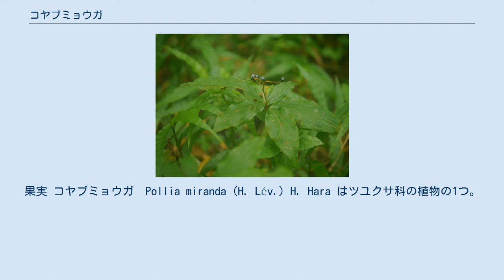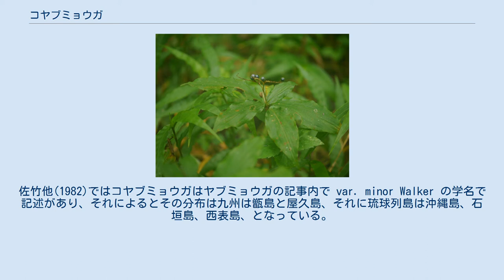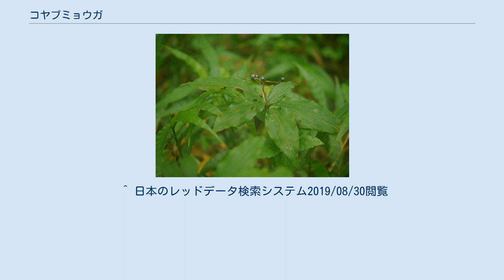コヤブミョウガ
果実 コヤブミョウガ　Pollia miranda (H. Lév.) H. Hara はツユクサ科の植物の1つ。
ヤブミョウガに似てずっと小型である。
茎は直立して高さ7.5-40cmまで。
葉は線状楕円形～楕円形で長さ5-18cm、葉は1.5-4cm。
葉の先端は少し突き出して伸びており、基部は次第に狭まって葉柄に連続するが、ある程度は葉柄が区別できることが多い。
花期は5-10月で、花序は長さ4.5-15cmで毛がある。
花柄は長さ約4mm、3枚ある萼片は長さ4-5mm、その内側に3枚ある花弁は萼片より少し大きい。
雄しべは6個で、完全なものが6個そろっている場合もあるが、3個まで仮雄蕊になる例もある。
果実は径5mm。
 日本では九州南部から沖縄島にあり、国外では台湾と中国南部から知られる。
 本種の所属するヤブミョウガ属は大型になる草本が多く、直立する茎から集散花序を出し、放射相称の花をつける、あまりツユクサとは似ていない植物で、東アジアからアフリカに17種があり、日本には本種以外に以下の2種がある。
 いずれも背丈が少なくとも50cmにはなるもので、判別はごく容易である。
ちなみに前者は本州から九州で普通に見られ、後者は日本では石垣島のみから知られ、分布域もほとんど重ならない。
 ちなみに本種はその大きさ以外はヤブミョウガによく似ており、かつてはこの種の変種とされていた。
佐竹他(1982)ではコヤブミョウガはヤブミョウガの記事内で var. minor Walker の学名で記述があり、それによるとその分布は九州は甑島と屋久島、それに琉球列島は沖縄島、石垣島、西表島、となっている。
 環境省のレッドデータブックには取り上げられていない。
県別では鹿児島県と沖縄県でそれぞれ指定がある。
上記佐竹他(1982)に基づくと、この2県は本種の分布域すべてであり、その両方で指定があるのに国で指定されていないのはなかなか奇妙である。
 ^ 以下、主として大橋他編(2015),p.267 ^ なお、初島(1975)にも当然ながら本種の記事があるが、草丈が20-80cmと大橋他編(2015)とは大きな乖離があり、分布にも奄美から西表までが入っている。
後述の他種が混じっているのかもしれない。
 ^ 大橋他編(2015),p.267 ^ 佐竹他(1982),p.73。
しかしこれが本種の記録であるなら、大橋他編(2015)では石垣、西表はどうして消えたのかが不思議である。
 ^ 日本のレッドデータ検索システム2019/08/30閲覧